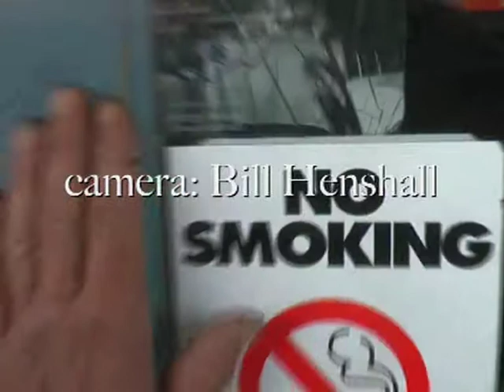Bay Rum Blues -Carpet Alley Jug Stompers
more from Carpet Alley gig 22/10/11 Railway Hotel